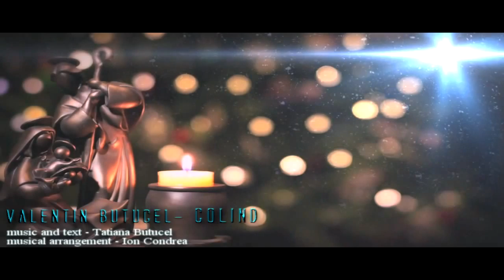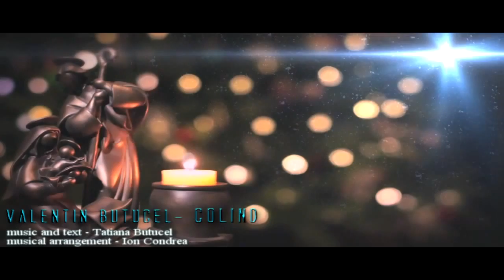Valentin Butucel - Colind de Crăciun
Muzica si Text - Tatiana Butucel
Aranjament - Ion Condrea